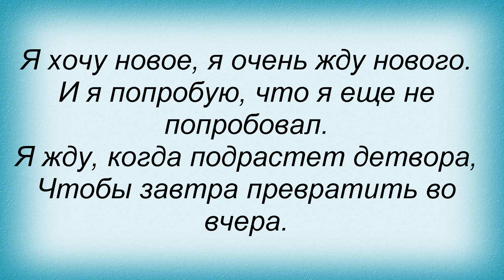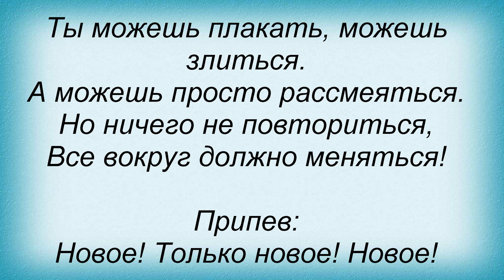Слова песни Павел Воля - Новое